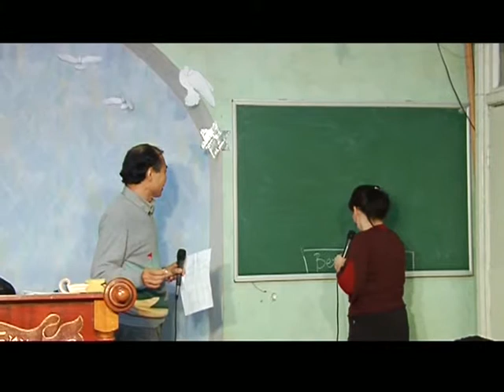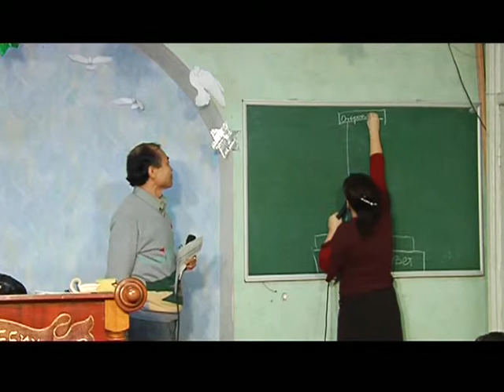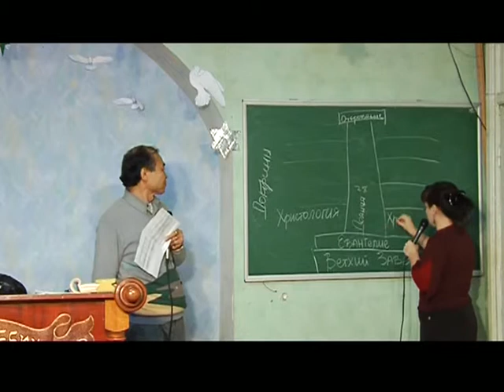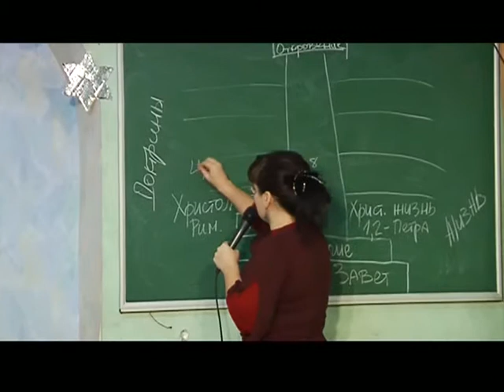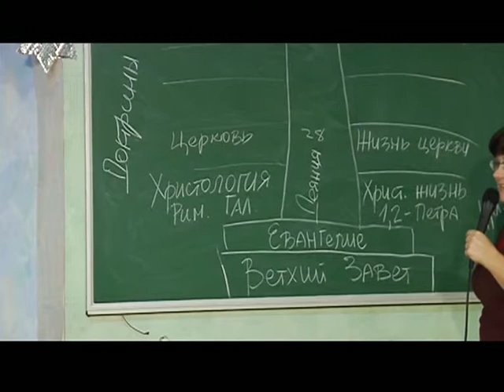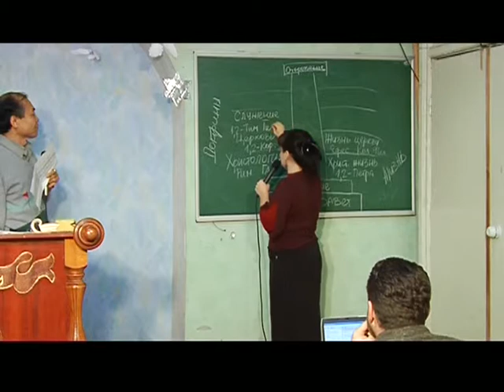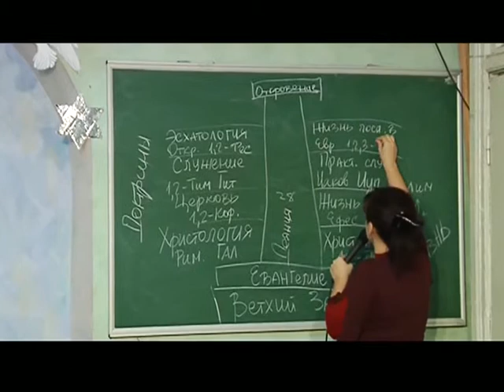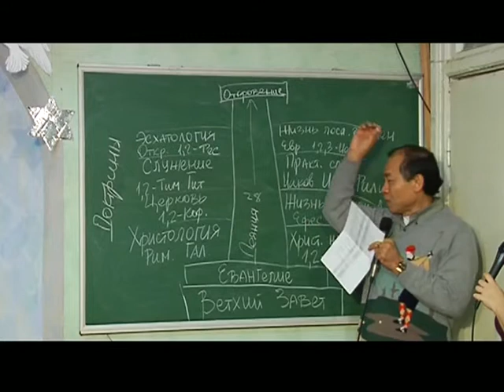МЕБИ Ло Ва Синг "Жизнь и служение в силе Божьей" Урок 13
Ло Ва Синг "Жизнь и служение в силе Божьей"  Урок 13